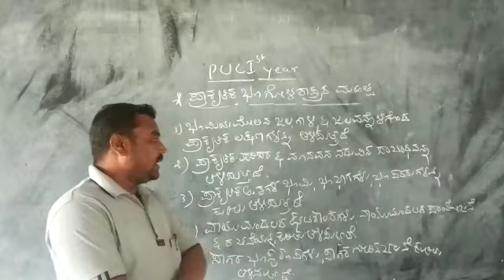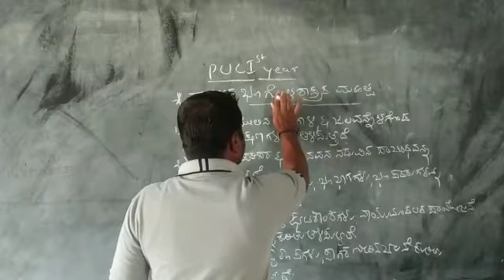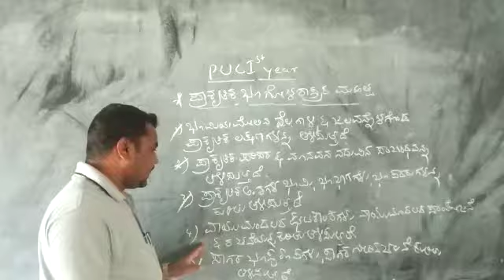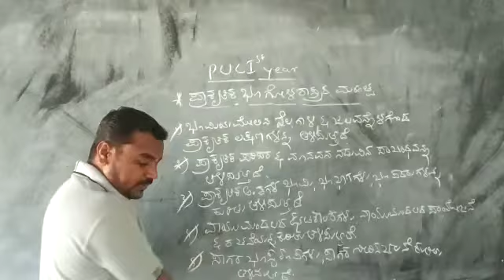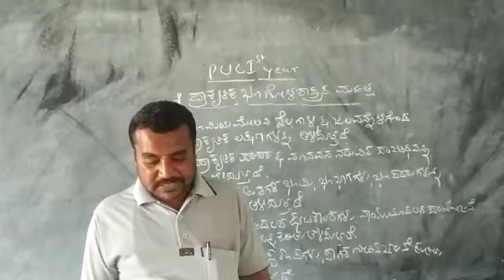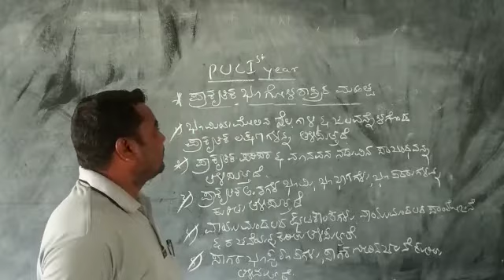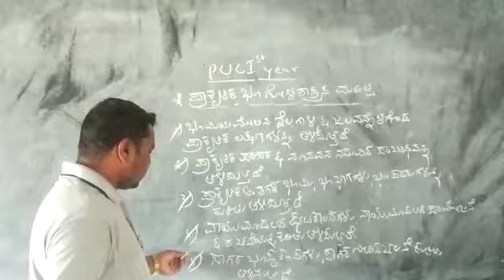P U C Ist ಪ್ರಾಕೃತಿಕ ಭೂಗೋಳಶಾಸ್ತ್ರದ ಮಹತ್ವ